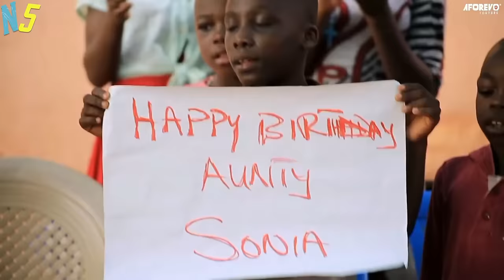How The Rich Prince Fell In Love With A Commoner - Onny Michael - African Movies